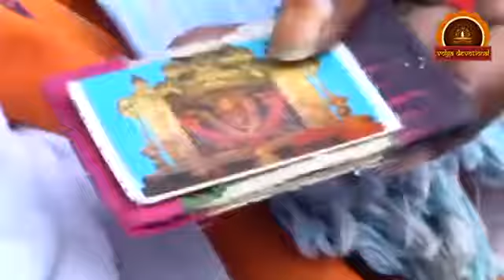Sankranthi Special Full Song 2019 Pramodu Puligilla Geetha Madhuri